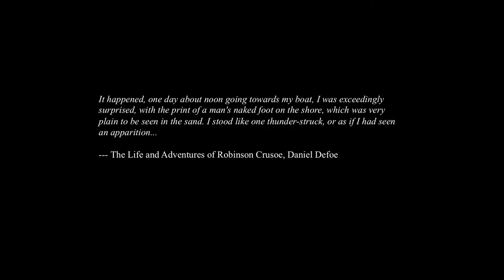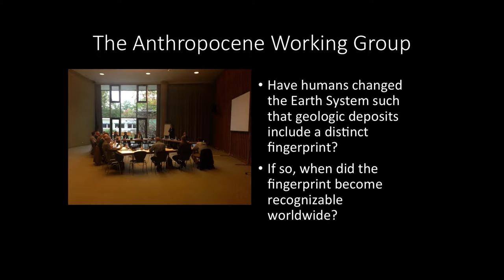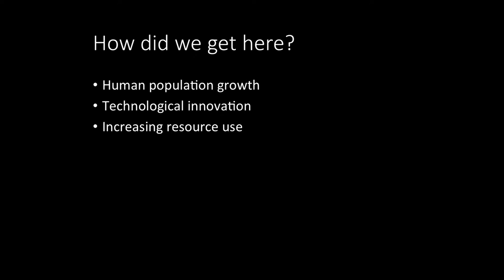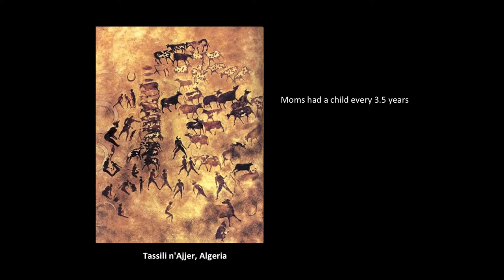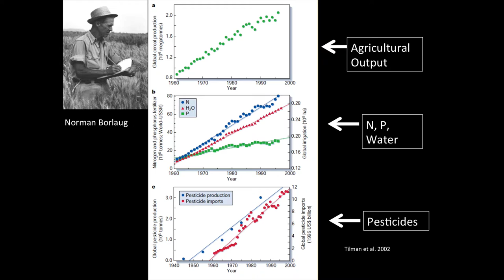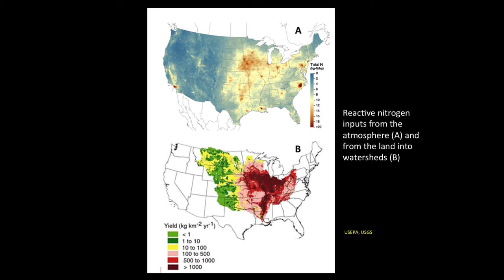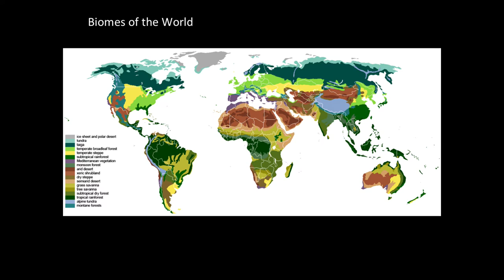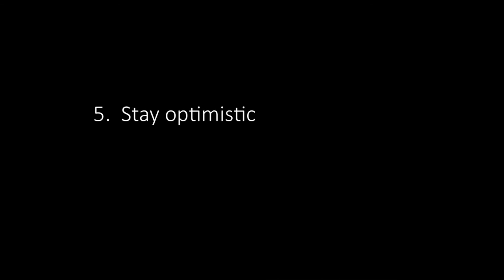A Field Guide to the Anthropocene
Dr. John Lambrinos from Oregon State University discusses insights from his forthcoming book on the Anthropocene.

John's comments start at 5:25